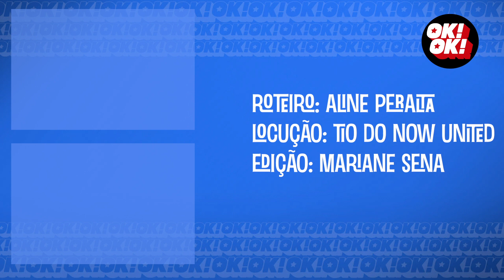UM POUCO MAIS SOBRE NOW UNITED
Voltamos com a nossa Biografia (não) Autorizada! E voltamos com tudo, já aqui com 15 pessoas de uma vez só.